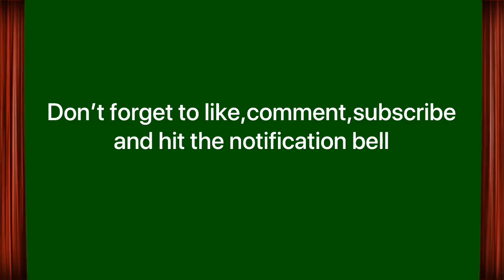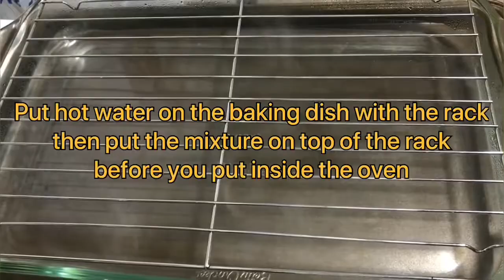HOW TO MAKE LECHE FLAN USING OVEN/CREAMY YUMMY LECHE FLAN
Ingredients :
12 pieces of eggs but we need only the egg yolks
300 ml or 1 can of condensed milk
370 ml or 1 can of evaporated milk
12 tablespoons of brown sugar-the sugar i used was not that really sweet

Procedures
1.Caramelize brown sugar
2.Mix egg yolks,condensed and evaporated milk in one bowl and mix well
3.Strain the mixture at least two times
4.Put the mixture on the aluminum plate where we caramelized the sugar
5.Cover the mixture using aluminum foil before you put in the oven
6.Set stove 375f for 50minutes to one hour
7.Once it cooked let it cool down and refrigerate
8.before you serve use another plate by transfering it so that the caramel comes on top